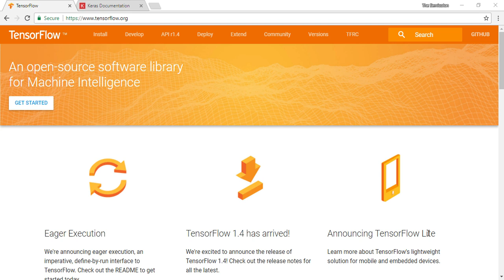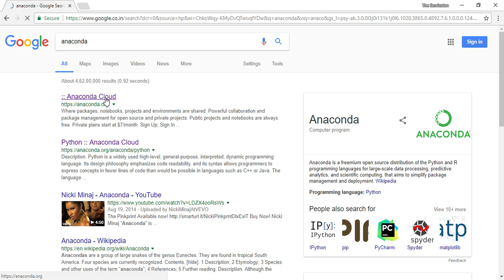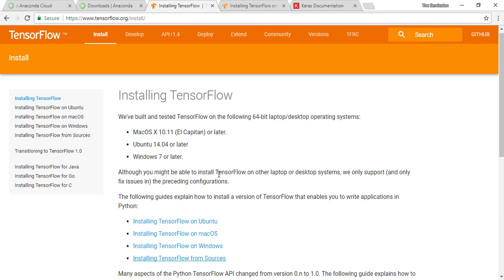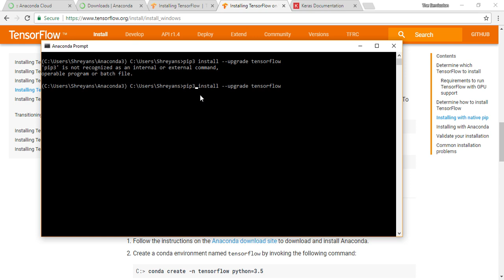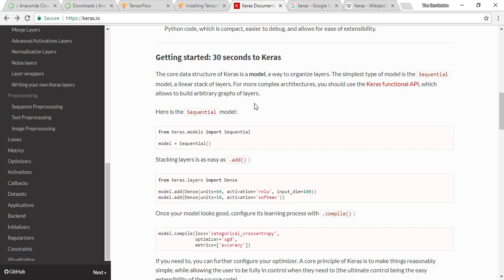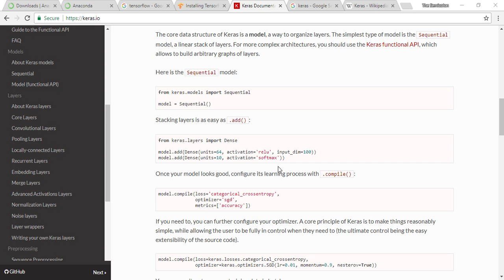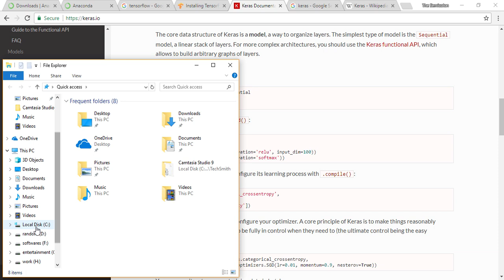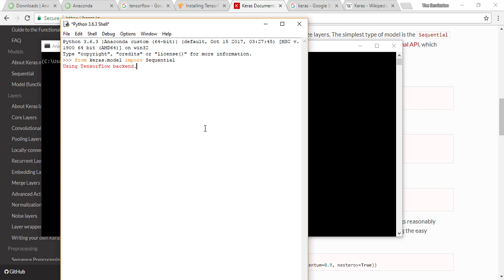Anaconda, Tensorflow, Keras Installation on Windows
In this tutorial, we will set up our environment for implementing deep learning algorithms like CNN, RNN etc.

We will start with Installing Anaconda (Python, Jupyter, Spyder), and then tensorflow and then Keras.

Anaconda is a package which comes with python and most of the libraries needed for data science.  It also comes with conda and pip which help us install other libraries with ease. It comes with Anaconda Python, Jupyter notebook, and Spyder IDE which come in a lot handy.

Tensorflow is google's own machine learning platform built by their own engineers.

Keras is a Deep Learning Library which has been quite popular these days. We use models of Deep Learning with python.

We will look at many other applications of deep learning and use Python to implement them with the help of Keras with tensorflow backend.